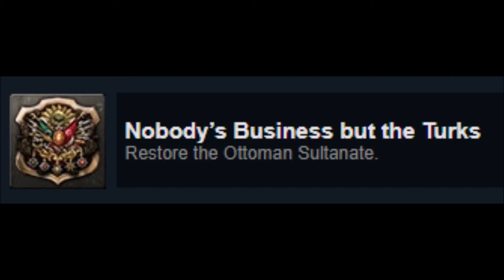Hoi4 Nobody’s Business but the Turks achievement guide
this is a hearts of iron four guide to get the Nobody’s Business but the Turks achievement, which requires you to Restore the Ottoman Sultanate as Turkey.

my robo voice cant hold turkic lol